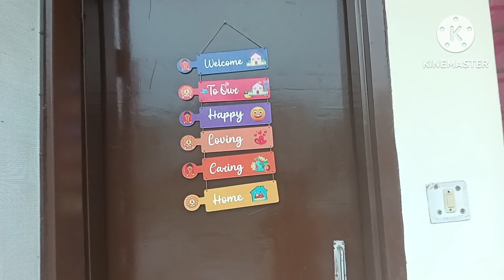Army quarters entrance look / before and after / Army family life / foji wife /jai hind